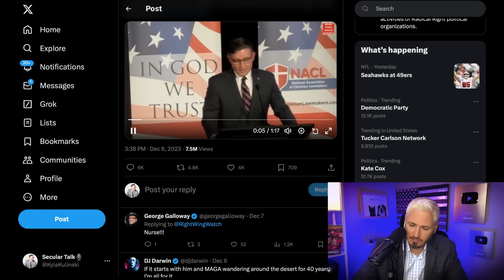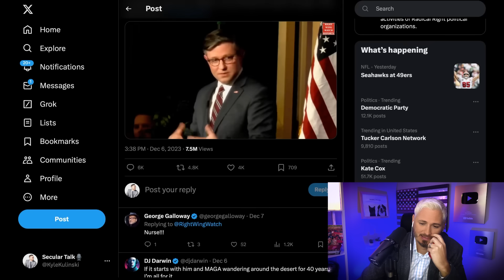GOP Speaker Says GOD Hand Picked Him | The Kyle Kulinski Show